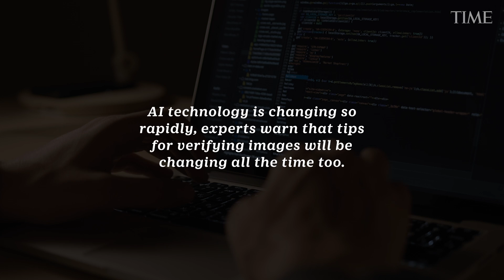AI Images Like the "Balenciaga Pope" Are Getting Harder to Spot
For years, the public has been warned about the risk posed by AI-generated images, also known as deep fakes. But until very recently, it has been relatively easy to discern an AI-generated image from a photograph.

No longer.  An AI-generated image of Pope Francis wearing a Balenciaga puffer jacket went viral online, fooling many internet users.